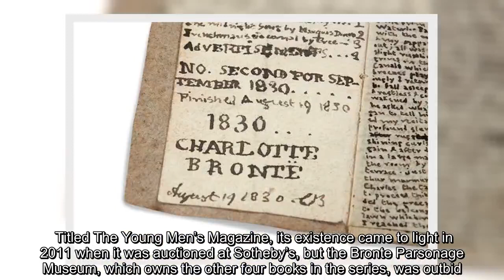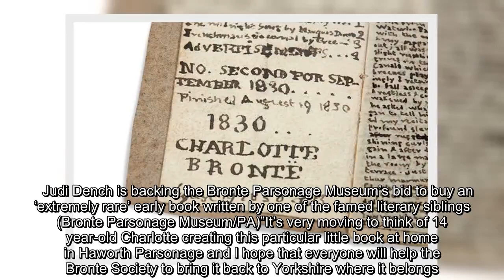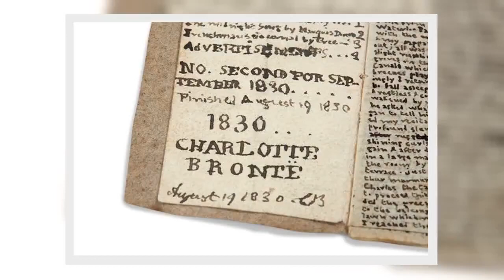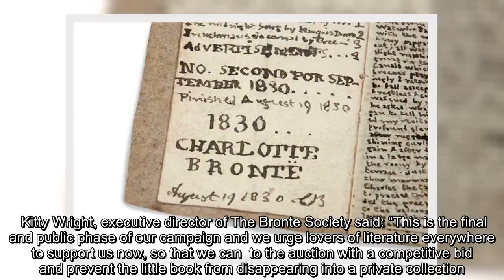✅ Judi Dench backs Bronte museum’s bid to buy one of writing sisters’ books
✍   Judi Dench is backing the Bronte Parsonage Museum’s bid to buy an “extremely rare” early book written by one of the famed literary siblings. Charlotte, the oldest of the three sisters, wrote one of her “little books” in 1830 when she was 14. The tiny manuscript, which features three hand-written stories, is one of six written by Charlotte, with five known to survive.    It has been in private hands since it left the Brontes’ home in Haworth, West Yorkshire, following Charlotte’s death at the age of 38 in 1855. Titled The Young Men’s Magazine, its existence came to light in 2011 when it was auctioned at Sotheby’s, but the Bronte Parsonage Museum, which owns the other four books in the series, was outbid. Now, the book is up back up for auction where it is expected to sell for at least £650,000 and Oscar-winning actress Dench, president of the Bronte Society, is backing the Museum’s bid to bring it home. She said: “I have long been fascinated by the little books created by the Brontes  ...